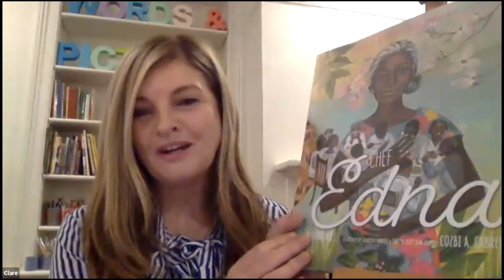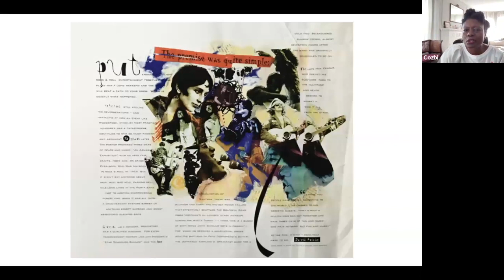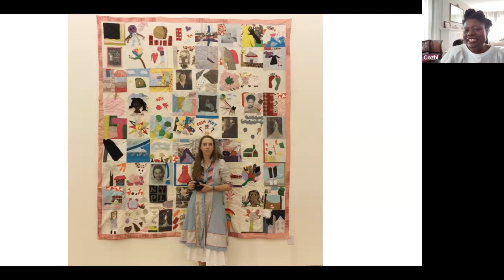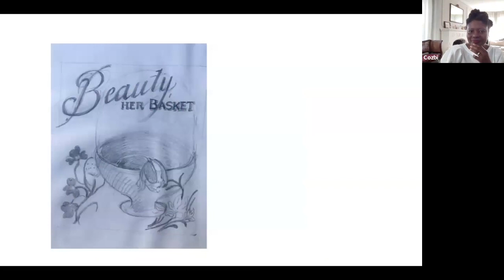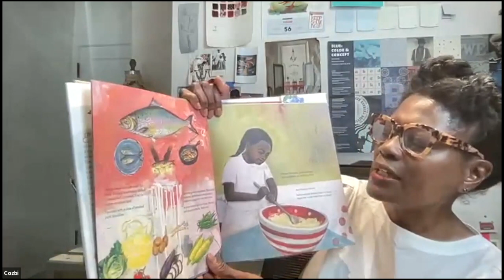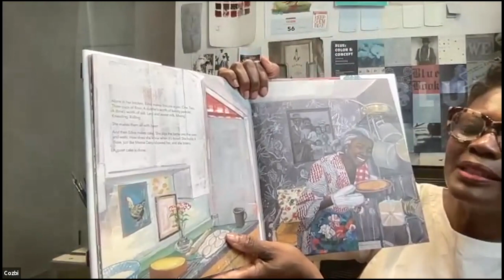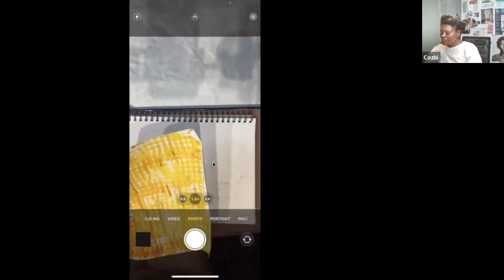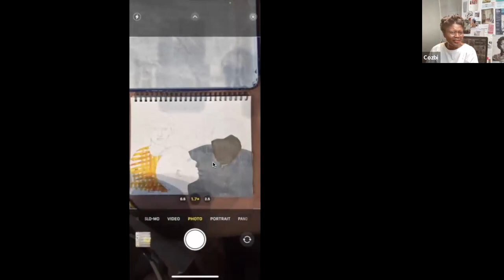Saturday Stories featuring Cozbi A Cabrera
Presented monthly, Saturday Stories invites guest illustrators to lead children and their adult companions in a read-aloud workshop related to the wide range of materials and processes that illustrators use to create their picture books.

Meet Caldecott Honor and multi award winning illustrator, author and doll maker, Cozbi A. Cabrera! From her studio in Evanston, Cozbi shares a one of a kind reading of her beautiful book Chef Edna Queen of Southern Cooking, Edna Lewis written by Melvina Noel. Followed by a live illustration workshop.

Imagine sitting at a table with some of your favorite people – past or present. Where are you? What’s good to eat at the table? This can be a cut paper collage or drawing. Suggested materials: bits and scraps of colored papers or papers you’ve pre-painted in colors including black, bits of old newspaper, old bills or old homework assignments, and white paper. Pencil or pen, colored pencils or crayons.